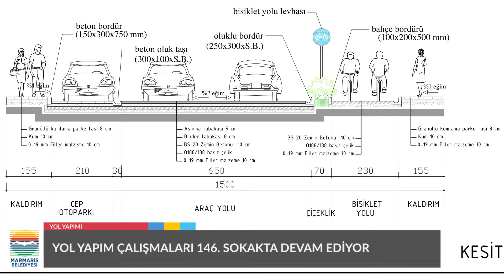YOL YAPIM ÇALIŞMALARI 146. SOKAKTA DEVAM EDİYOR